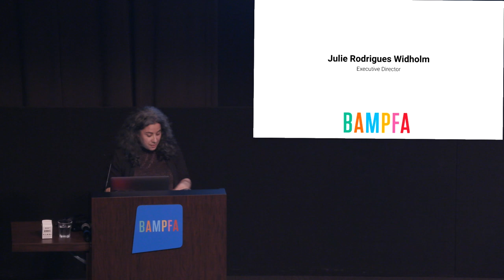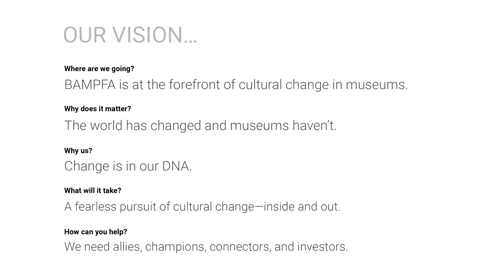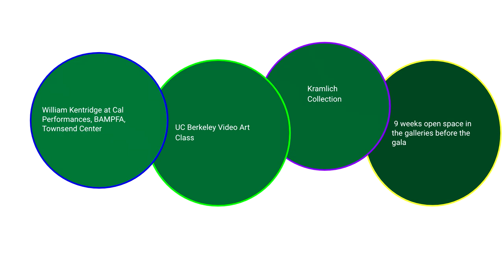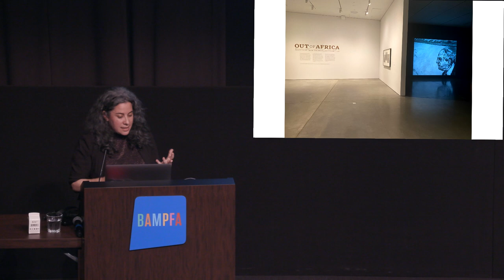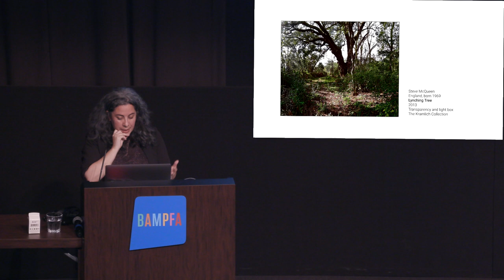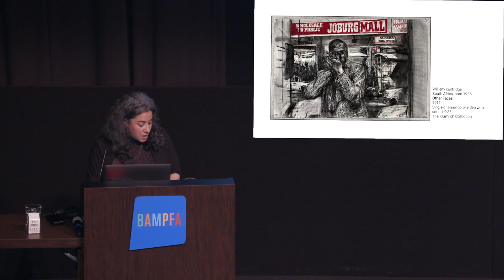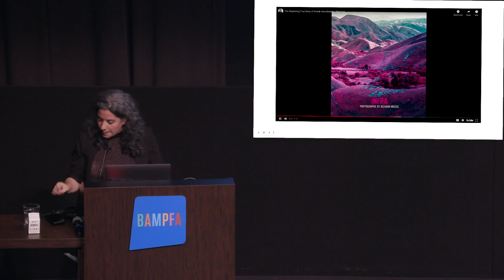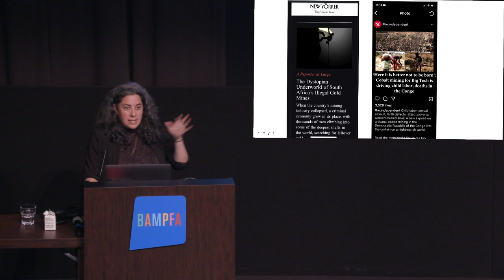Julie Rodrigues Widholm: Video Art and Social Intervention: Out of Out of Africa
Recorded at BAMPFA on Thursday, March 9, 2023

How have video artists addressed issues of race and colonialism, including artists historically privileged by these relations of power? Coinciding with the opening of her provocative exhibition, Out of Africa, Julie Rodrigues Widholm discusses her curatorial principles, the contemporary context for this grouping of works, and the specific photographs and videos on view by William Kentridge, Richard Mosse, Doug Aitken, Steve McQueen and Carrie Mae Weems.

Julie Rodrigues Widholm is the director of the Berkeley Art Museum and Pacific Film Archive since August 2020. Before joining BAMPFA, Wildholm was director at DePaul Art Museum at DePaul University from 2015 to 2020 and curator at the Museum of Contemporary Art Chicago from 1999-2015. She holds an MA  from the School of the Art Institute of Chicago, where she studied modern art history, theory and criticism, and  a B.A. from the University of Illinois at Urbana-Champaign in art history and political science.

Arts + Design Thursdays: Video Art in Context
How have artists made use of the screen? What are the opportunities and hazards of using the screen as a vehicle for connection?

A stunning roster of artists, curators, designers, and critics consider these questions and more. Developed from mixed media experiments of the 1960s through to new digital and virtual aesthetics of our current moment, video and media artists cross-pollinate amongst many art forms—including cinema, photography, painting, sculpture, dance, theater, performance art, design, and even in literature. In addition to experimenting artistically, video artists have also intervened politically, often addressing pressing issues such as climate change, racial equity, gendered power, and the ethics of technology itself. Join us every Thursday noon to hear from cross-disciplinary speakers.

This public course and lecture series is funded entirely by a generous grant from the Kramlich Art Foundation, including funds for event programming and the tuition and salaries of Graduate Student Instructors.

Arts + Design Thursdays is made possible thanks to support from the Big Ideas Courses Program in the College of Letters & Science at UC Berkeley. In-kind technical support and presentation offered by BAMPFA and the UC Berkeley College of Letters & Science, Division of Arts & Humanities.